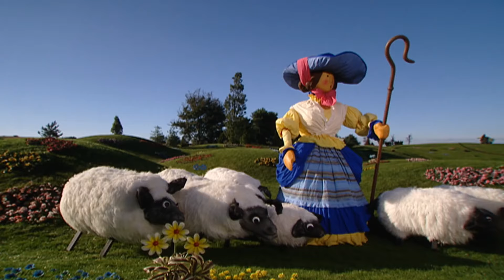Teletubbies: Colours Pack 1 - Full Episode Compilation